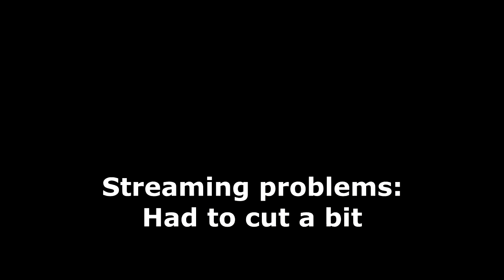Diablo 3 - Act 4 HARDCORE Inferno Full Playthrough (Demon Hunter)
Final act of inferno difficulty from start to finish with supporting commentary from my friends.  In addition to this commentary, we also end up talking a lot about game philosophy, game design, and the general direction of the gaming industry.

Final stats:
Strawberry
LV60 + 5 Paragon Demon Hunter
35k HP
24k DPS
4800 Armor
450 Physical resist
24.5 Hours total played
No items were bought from the AH for this character.